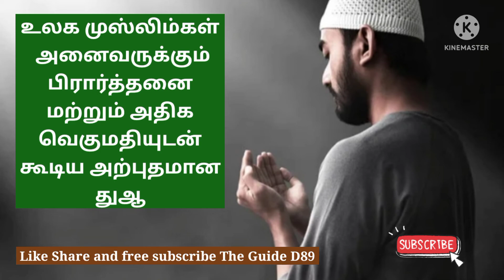உலக முஸ்லிம்கள் அனைவருக்கும் பிரார்த்தனை மற்றும் அதிக வெகுமதியுடன் கூடிய அற்புதமான துஆ@theguided89